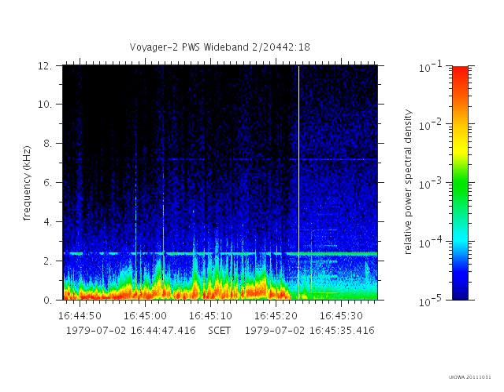Voyager 2 PWS Jupiter Encounter audio 1979-07-02 15:56-16:45 SCET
The PWS plasma wave instrument on Voyager 2 recorded these signals as the spacecraft was approaching Jupiter on July 2, 1979, between 1556 and 1645 spacecraft event time (essentially UTC).  These are the authentic sounds of Jupiter in contrast to the multitude of artistic interpretations and "therapeutic" mixes found on YouTube that may be based on PWS data, but have been highly manipulated and sound very little like the original signals.  The audio presented here is not shifted in frequency and not filtered or mixed with music.

The PWS wideband waveform instruments on the two Voyager spacecraft sample the electric field on the dipole wire antenna at a rate of 28800 4-bit samples per second, using an automatic gain control.  Consequently, the audio is just slightly better than telephone quality.  Packets of 1600 samples are acquired, separated by the equivalent of 128 missing samples.  Running these packets together results in the playback taking less than real-time (by a factor of 1600 / 1728), and also introduces a slight audible flutter.  The amplitudes at the edges of these packets have been smoothed to reduce this flutter, but this is the only modification to the signal.

These are by no means the only "sounds" that Jupiter makes, but there is nice variety during this hour interval.  All of the available measurements during this interval are present but since there are time gaps, the total run time is approximately 27 minutes (plenty long to become tedious to listen all the way through).  Let me assure you, however, that there are less-interesting intervals.

Although I'm not qualified to interpret the science, I should at least point out some of the interference present.  The constant tone at 2.4kHz is caused by the spacecraft power supply.  The occasional sounds like someone pounding a drum or thumping on an oil barrel are due to either a stepper motor on another instrument or to spacecraft attitude thruster firings.  The tones with harmonics that build slowly and end abruptly and appear as multiple horizontal lines in the spectrogram are due to interference from other science instruments onboard.  Unless I've missed something, everything else is the genuine "sound" of Jupiter.

Now, what do I mean by "sound" of Jupiter?  First, the sounds are not typically produced at the planet itself, but in the magnetosphere surrounding the planet.  In this particular case, most of the signals are generated from the interaction of the supersonic solar wind colliding with the bow shock ahead of Jupiter's magnetosphere.  These waves are not the same as the pressure waves in the atmosphere that we normally think of as sound.  However, they do have some similarities.  Even though space is an excellent vacuum, it is "filled" with particles with a density of typically a few to several hundred per cubic centimeter near planets.  Most of these are charged and constitute what we call plasma.  Being charged, these particles interact with each other without the need to "collide" as they do in the atmosphere.  Moving charged particles both produce electromagnetic fields and waves and also are moved by electromagnetic fields and waves generated elsewhere.  These are "plasma waves".  Many of these interactions occur at frequencies that are audible to humans.  This doesn't mean that a human ear could hear them in space -- the pressures are far too small -- but it is conceivable that an ultra-sensitive microphone could measure them.  In practice, however, it is far easier to measure the oscillations in the accompanying electric and magnetic fields with antennas, and that is just what we do.  To produce sound we can hear, we simply do the moral equivalent of hooking our antennas up to an amplifier in order to drive speakers.  Plasma waves can be considered "space audio".

The video shows a series of 48-second-wide spectrograms with an animated cursor that shows the time of the audio track.  The amplitude of the signals is color coded with dark blue for the weakest and red for the strongest signals.  Low frequencies are at the bottom of the plot and high frequencies are at the top.  Time ranges from left to right.

Please note the disclaimers under "About Space Audio" on my YouTube channel.  This is not a presentation of scientific findings and I am not representing any organization.